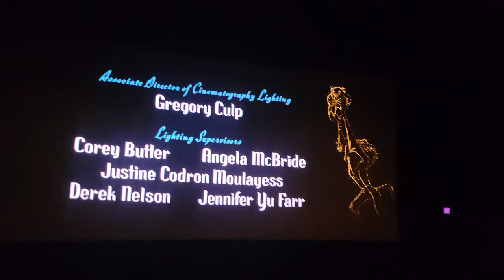*Possible Spoilers* Disney's Wish - End Credits Peak! (One of many reasons for Disney fans see it!)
Just a small clip of the end credits of Wish for people who may miss the end credits! Only one segment as I want to encourage people to see the film for themselves to critique it effectively and also because I am not trying to copyright anything. I just want to report on it.  The credits pay tribute to all of Disney's animated films (Excluding Pixar). Prominent characters ,or characters, from every film from Snow White through to Strange World, appear in the historical timeline of release order! It is a pretty cool addition. The film also has lots of Easter eggs. Yes, it could have been much better, and it does have issues. Nevertheless, it was still more enjoyable than most of the stuff put out from the past years, so I would recommend people to see it to effectively form their own more accurate opinions good or bad.